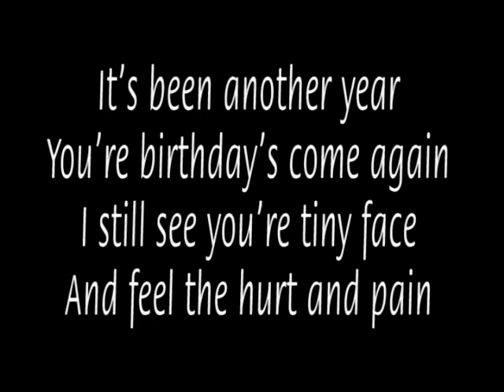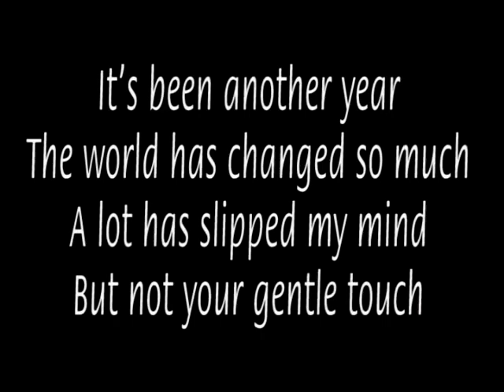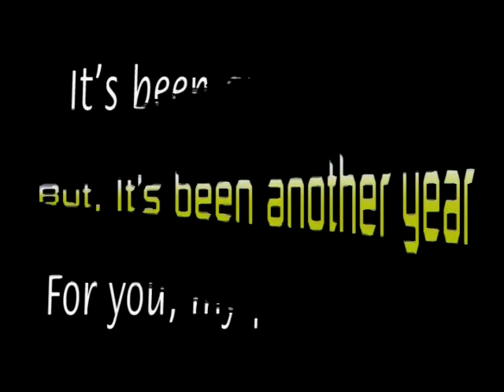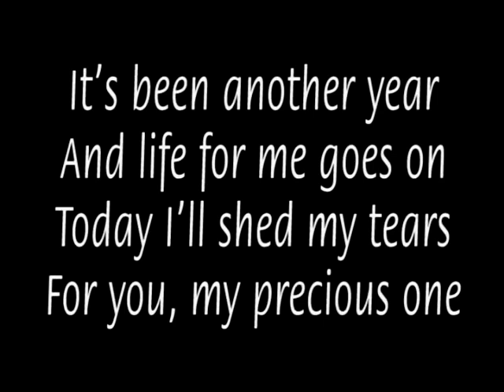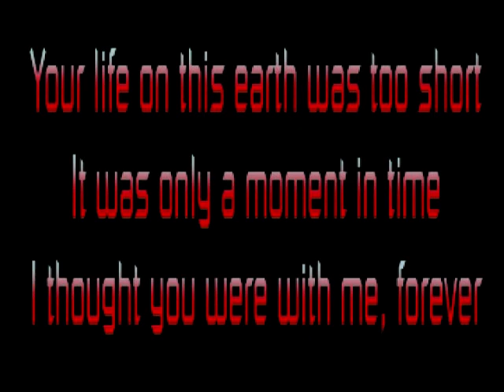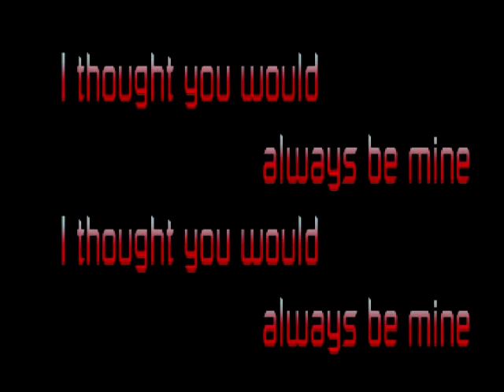Its Been Another Year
The pain of loosing a baby or child never goes.